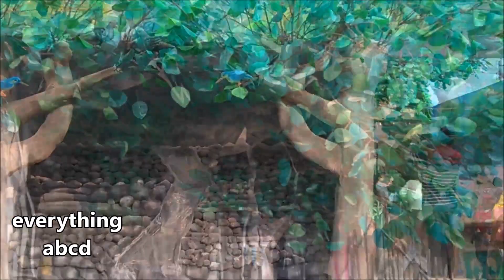Kachari Ghat Jagadhatri Puja 2018 : Chandannagar Jagadhatri Puja 2018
This video is on  Chandannagar Jagadhatri puja 2018 ( চন্দননগর জগদ্ধাত্রী পূজা ২০১৮). It presents a detailed view of Kachari Ghat or Kachhari Ghat Jagadhatri Puja 2018. This Kachari Ghat puja pandal is one of the most impressive Jagaddhatri Puja pandals of Chandannagar in West Bengal, India. You know, Chandannagar Jagadhatri puja is an unparalleled  mega show throughout the country. Everyone waits for this mindblowing event of Chandannagar. This festival attracts thousands of spectators every day through the incomparable  pandals , superb lightings  and awesome Maa Jagadhatri Idols.  Everywhere in the puja pandal you can see the fusion of traditional and modern art concept. The idol of Maa Jagaddhatri is very beautiful. The lighting inside main temple is awesome. This puja must attract the attention of the spectators. If you come here to enjoy this puja, you must see so many superbly decorated pandals full of marvelous art works. The art works are here really mindblowing.  In many pandals, the theme has been exhibited through  the splendid art works glowing inside and outside whereas there is no practice of theme in the idols of Maa Jagadhatri. Idol of Maa Jagadhatri is always traditional in almost every pandal. And this is one of the main characteristics of Chandannagar Jagadhatri Puja. Though traditional, the idol of Jagadhatri Debi is always awesome—simply  masterpiece of art. .  Try to visit this mega event at Chandannagar without any fail.

Now please, watch this video and say something below about this video.
Yours
Everything ABCD